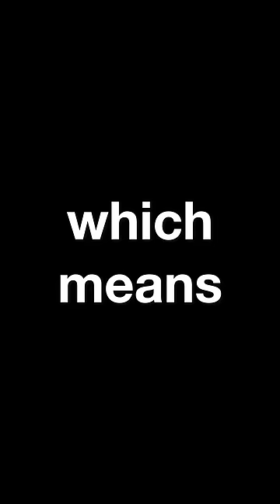i called the cops on my brother